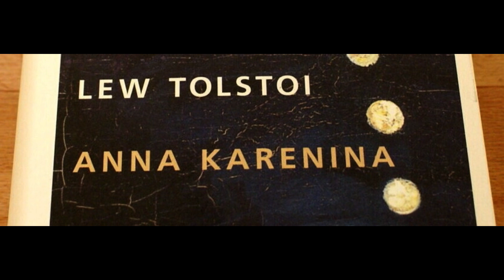Dritter Teil, Kapitel XXV bis Ende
Tolstoi: Anna Karenina